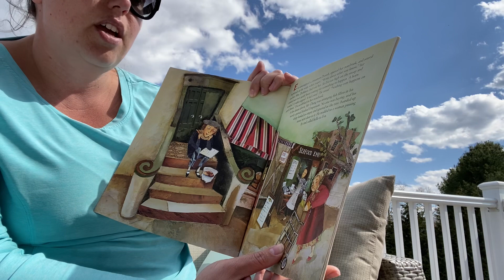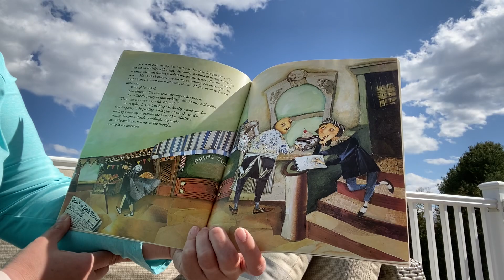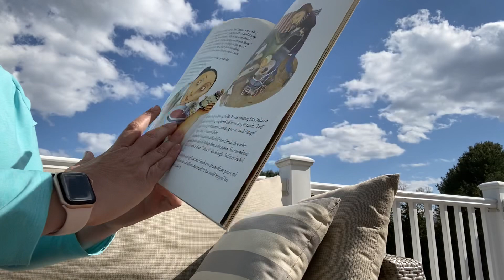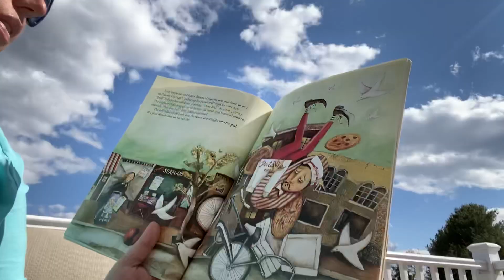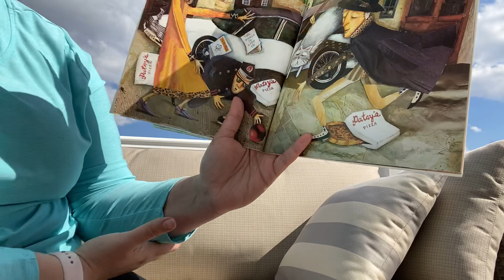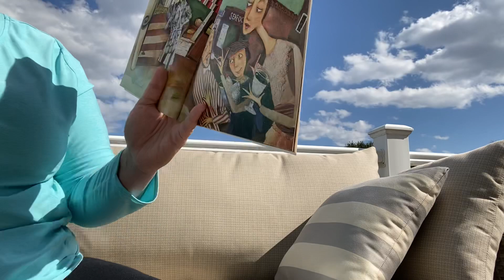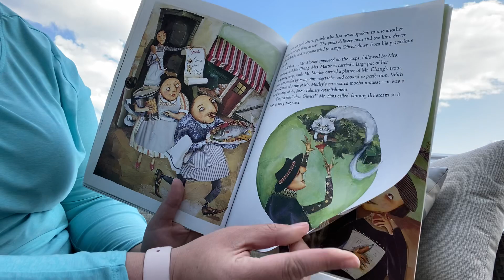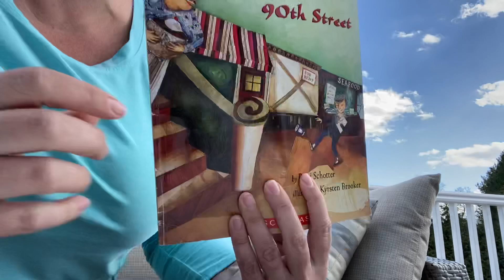Nothing Ever Happens on 90th Street by Roni Schotter, read aloud by Mrs. Estrela